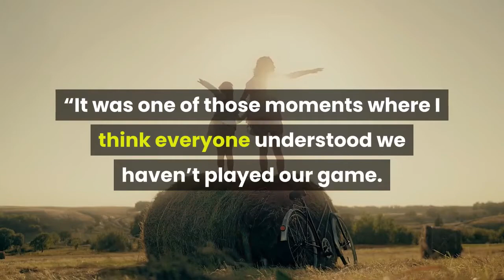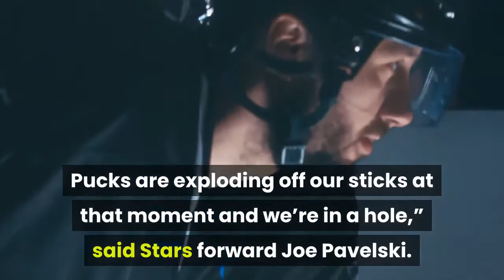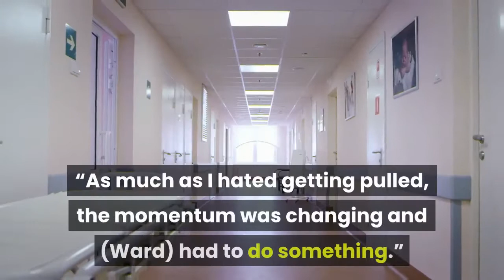Dallas Stars beat Calgary 7-3 bounce Flames out of NHL playoffs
The Dallas Stars spotted the Calgary Flames three goals, then ran them out of the rink and out of the NHL playoffs Thursday, crediting a cheeky, inexplicable penalty from Calgary’s Milan Lucic for igniting their comeback. The Flames also served up a side order of controversy, pulling starting goalie Cam Talbot with the game still in the balance, then offering up differing reasons for doing so afterward. Denis Gurianov scored four times and added an assist as the Stars scored seven unanswered goals to beat the Flames 7-3 at Rogers Place and advance to meet the Colorado Avalanche in the next round. The Stars won the best-of-seven series 4-2. Story continues below advertisementThe Flames scored three times before the game was seven minutes old and were in control, buzzing around and blasting pucks at Dallas goalie Anton Khudobin, when Dallas head coach Rick Bowness called a timeout to regroup the troops.“It was one of those moments where I think everyone understood we haven’t played our game. We’re seeing their best game. Pucks are exploding off our sticks at that moment and we’re in a hole,” said Stars forward Joe Pavelski. As play resumed, Lucic decided to push Dallas forward Jason Dickinson onto Khudobin as the whistle blew, sending the goaltender tumbling, and drawing a goalie interference penalty. Miro Heiskanen then blasted a point shot past Talbot on the power play and Dallas never looked back.“That power play goal was enormous for us,” said Pavelski. “It kind of stopped their push. It got us back in that (first) intermission down by two goals.“We were allowed to come back out, understand there’s 40 minutes of hockey left to score a couple of goals and tie this up, and obviously we had a huge second (period).”The Stars scored five goals in the second frame to blow the game open. Talbot has been the Flames’ rock in the playoffs, starting all 10 games and recording two shutouts. Story continues below advertisementNevertheless, after Dallas tied the game at 3, head coach Geoff Ward pulled him for David Rittich, who had not played a game in six months due to the NHL’s COVID-19 hiatus. Rittich allowed three goals on nine shots, fought the puck and gave up big rebounds before Talbot replaced him at the start of the third period. Trending StoriesTalbot said he didn’t begrudge Ward giving him the hook.“Some of the shots are obviously save-able and the onus is on me there,” said Talbot.“As much as I hated getting pulled, the momentum was changing and (Ward) had to do something.”Ward, however, said he pulled Talbot just to give him a breather and fix an equipment issue — an equipment problem Talbot didn’t mention.“I don’t think I made a mistake (pulling Talbot),” said Ward.“The plan was to get (Talbot) out, get him refocused and get him back in. Story continues below advertisement“And he had an equipment issue. He had to go down the tunnel and get some equipment fixed.